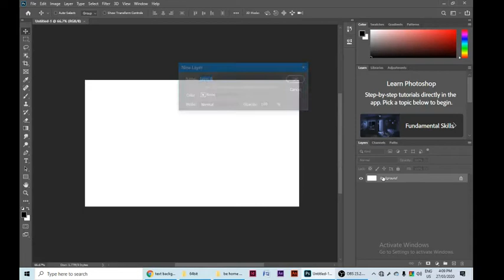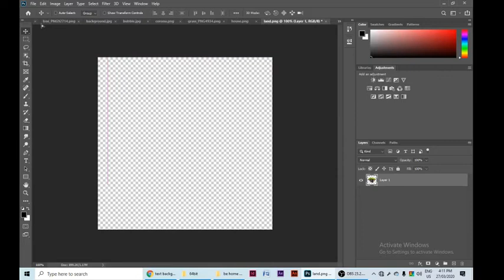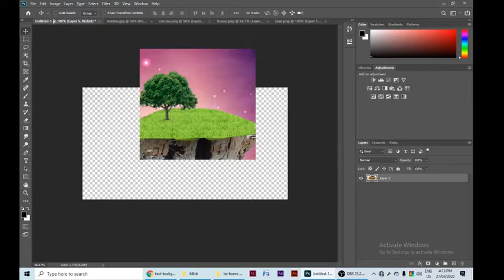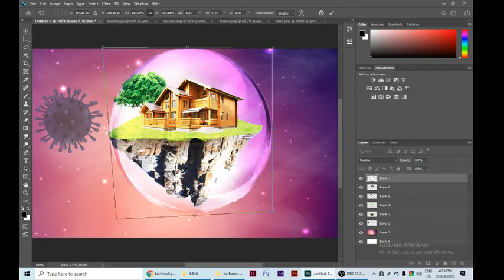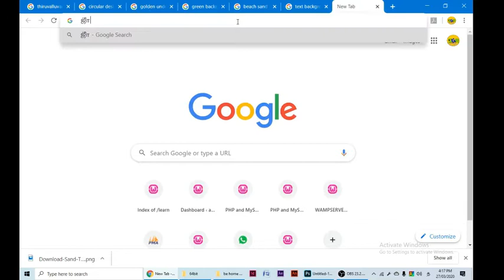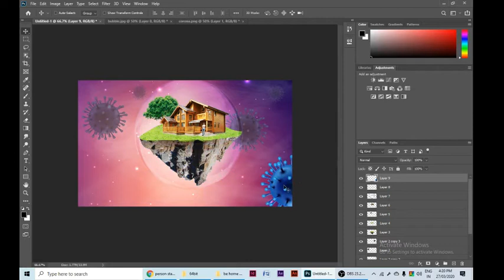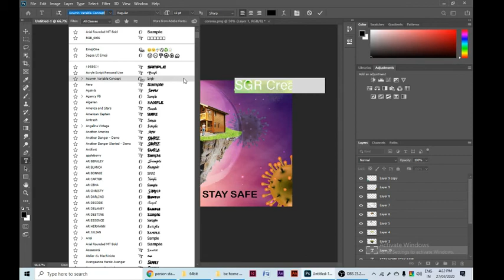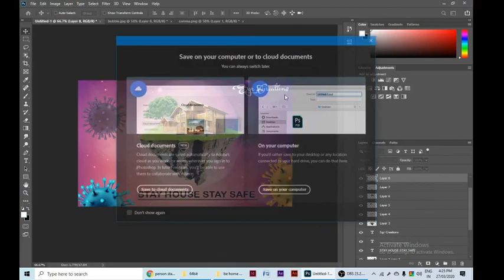Corona Virus | Stay house Stay Safe | Photo manipulation | Photoshop | StyleArt Gallery